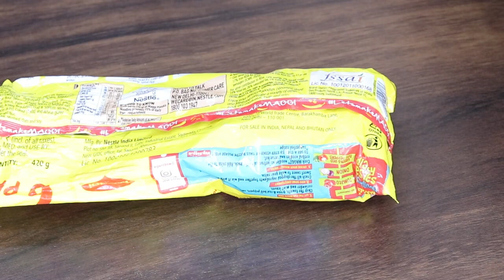बहुत ही काम आनेवाले किचन टिप्स/Amazing Kitchen Tips In Hindi/Best Kitchen Tips in Hindi/kitchentips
10 बहुत ही काम आने वाले किचन टिप्स/10 Amazing Kitchen Tips In Hindi/Best Kitchen Tips in Hindi/Tips

kitchen tips
kadians cooking
kadians recipes
kitchen hacks
smart kitchen tips
what are some kitchen tips
kitchen tips for the home
simple kitchen tips
31 kitchen tips
5 kitchen tips
new kitchen tips
kitchen
tips
helpful kitchen tips
10 kitchen tips
hacks

Equipment's Used During Video :
DSLR Camera
Lens for Canon DSLR
Rode Microphone